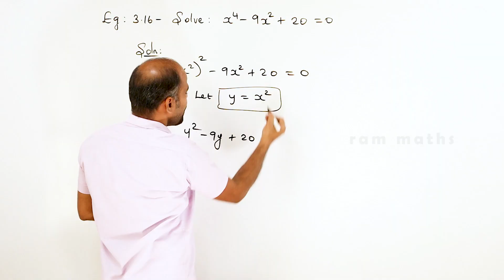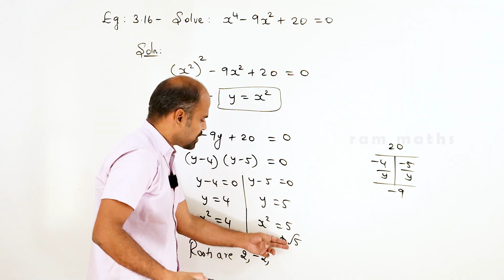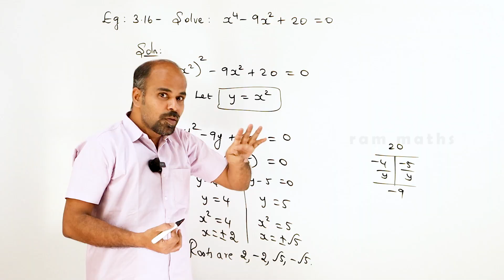12th | eg 3.16 | Theory of Equations | Chapter 4 | State Board | ram maths